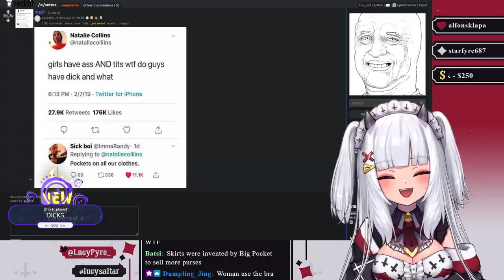Extra STUFFED clips! | Edited VTuber clips | VTuber Tomfoolery 1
Sorry for not uploading for the last 2 months.. my health has been on a sweet long vacation.

- Now guaranteed a video once a month.. (At least I hope so)..

▬▬▬▬▬▬▬▬▬▬-- VTubers --▬▬▬▬▬▬▬▬▬▬▬▬
More or less in order

@BuffPup  - Clipped from twitch stream by: Miraculon

▬▬▬▬▬▬▬▬▬▬▬--AUDIO--▬▬▬▬▬▬▬▬▬▬▬▬
My intro and outro:
- DO NOT USE WITHOUT HIS PERMISSION!
- I've got a permission to use this music!

Voicelines / clips from: Lots and lots of memes..
Don't be a lazy arse and go find yourself some good sounds and memes..
skidaddle

▬▬▬▬▬▬▬▬▬---TIME STAMPS---▬▬▬▬▬▬▬▬▬▬
00:00 - 00:05 Intro
00:05 - 00:30 Buffpup
00:30 - 00:37 Nihmune
00:37 - 01:08 Spite
01:08 - 01:47 LucyPyre
01:47 - 02:02 Powdur
02:02 - 02:24 Chibidoki
02:24 - 02:54 Remuchii
02:54 - 03:11 Shylily
03:11 - 03:39 SinderVTuber
03:39 - 04:14 Trickywi
04:14 - 05:05 Nekrolina
05:05 - 05:43 Outro

▬▬▬▬▬▬▬▬▬▬▬--INFO--▬▬▬▬▬▬▬▬▬▬▬▬▬
Edit - Premiere Pro 2020 / After Effects 2017
Record  - OBS
3D software - Blender / SFM
2D software - Krita / Photoshop